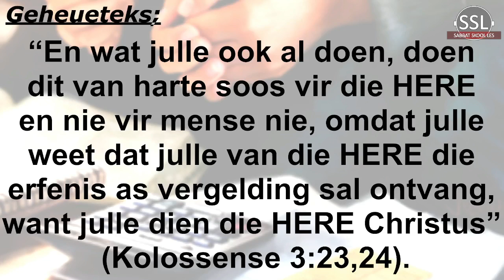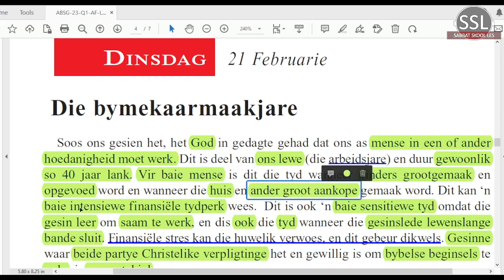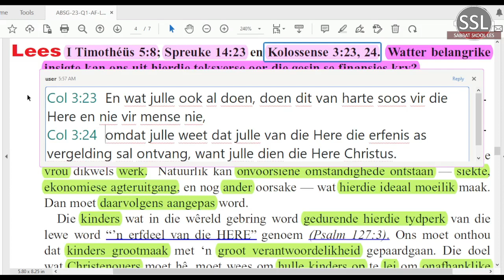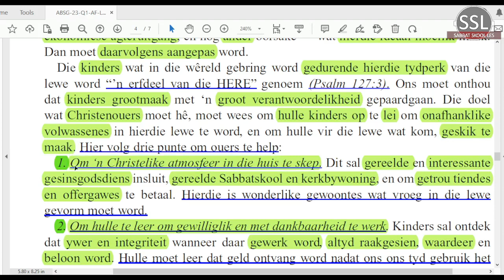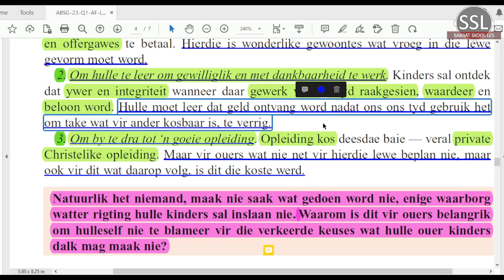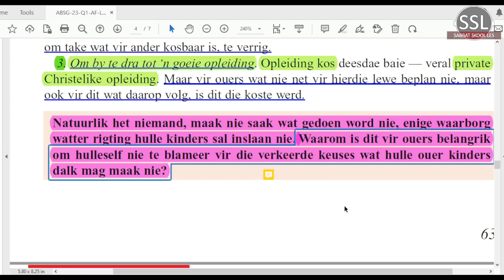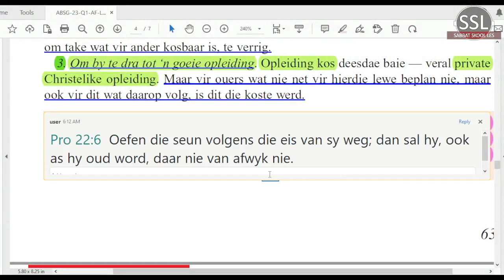Dinsdag 21 Feb - Die bymekaarmaakjare.